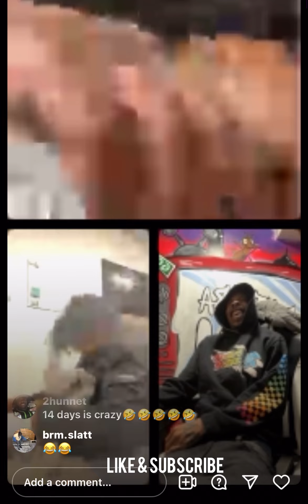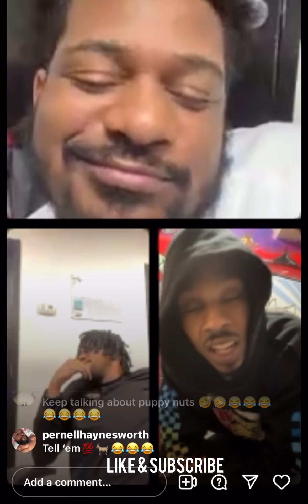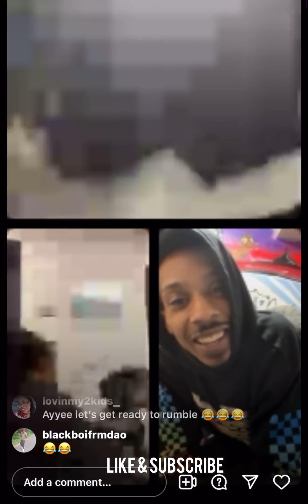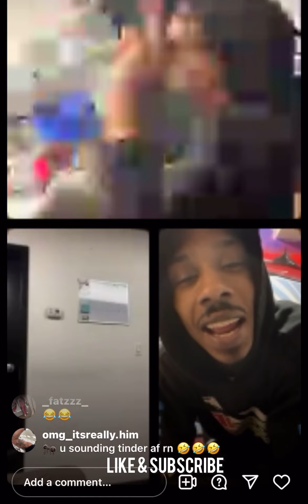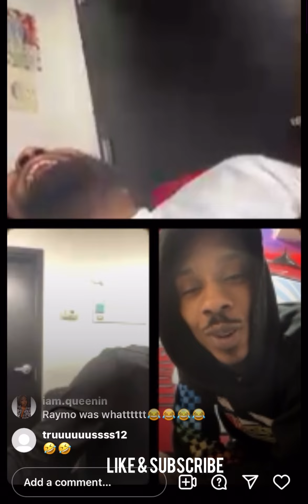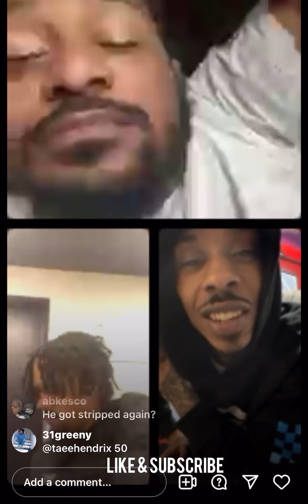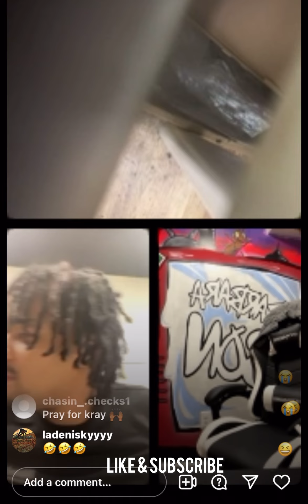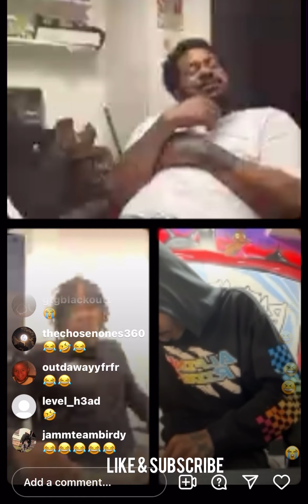Ant Glizzy Live With Kray & MikeMike & Talks Diddy, Shy Glizzy, TalibanGlizzy, RGSimba, Raymo & More